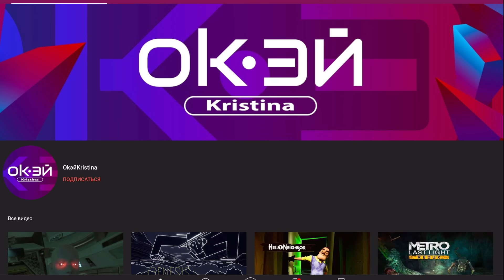АЗАММА УБИЛ ЧИТЕР / СИДИТ В ТЕКСТУРАХ / ТЕЛЕПОРТИРУЕТСЯ / ФРИ ФАЕР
АЗАММА УБИЛ ЧИТЕР на стриме с читами телепорт, сидеть в предметах, кидать гранаты на большие расстояния его забанят очень быстро!

        Очень частые вопросы и ответы на них!
• Сколько лет?
| 16
•Откуда?
| Россия
• Какой телефон?
| Айфон 11